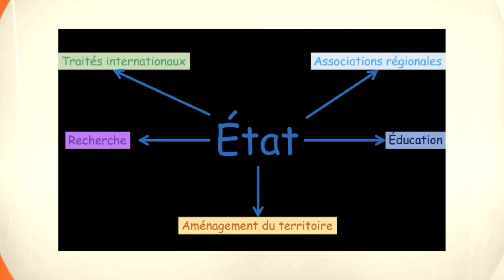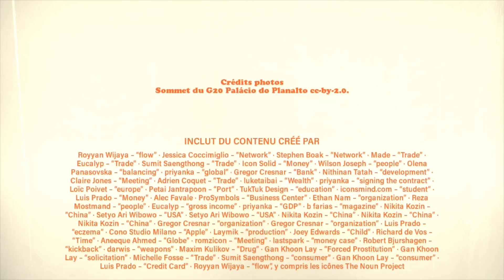Acteurs, flux et réseaux de la mondialisation : Les acteurs (part 1)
Capsule vidéo présentant les principaux acteurs de la mondialisation.